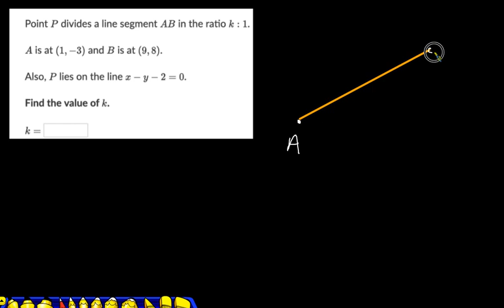CLASS 10 coordinate geometry section formula